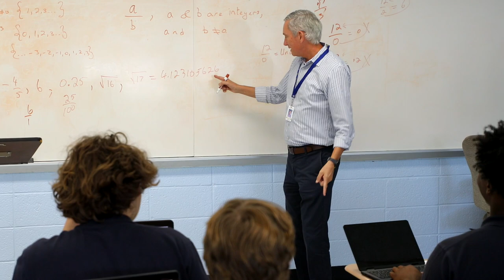Get to Know the Mathematics Department at Donovan Catholic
The Mathematics curricular coordinator, Mrs. Weber talks more about the opportunities and classes that are offered in the mathematics department at Donovan Catholic.